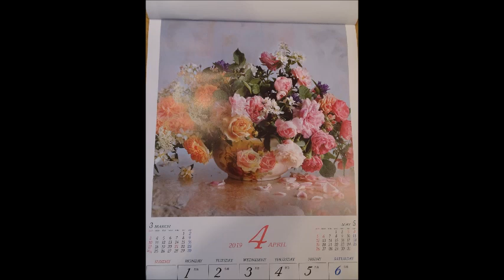A フィットカレンダー